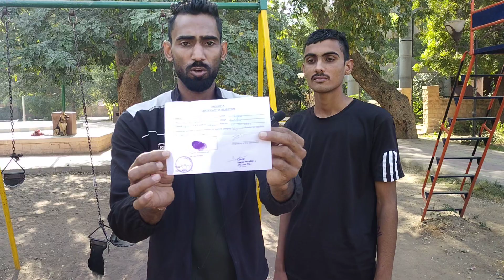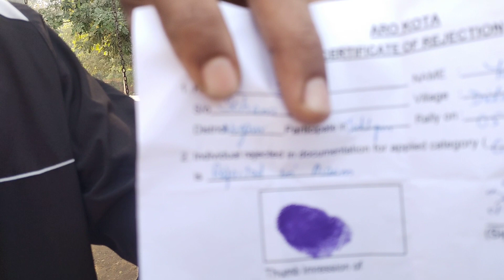ARO जोधपुर || Army Bharti में 10 Pull-Ups पूरी लगाने के बाद भी इस भाई को कर दिया बाहर!देखें पूरी खबर